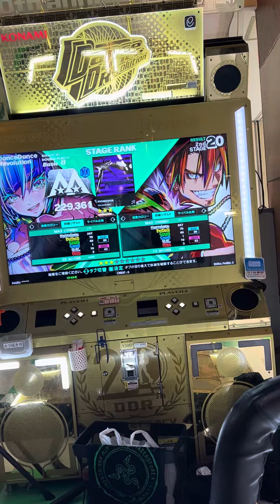【DDR WORLD】【WAVE】 DDR DDR_WORLD razer タイトーステーション町田 2024/07/12